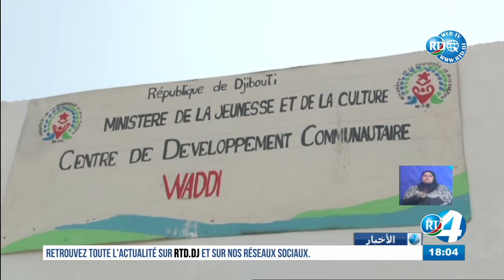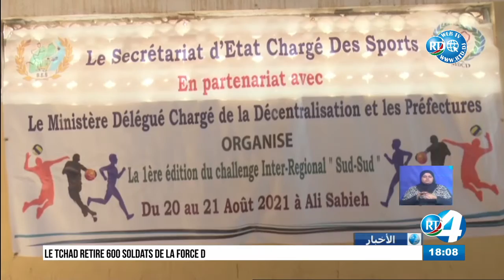Journal Arabe du 22/08/2021